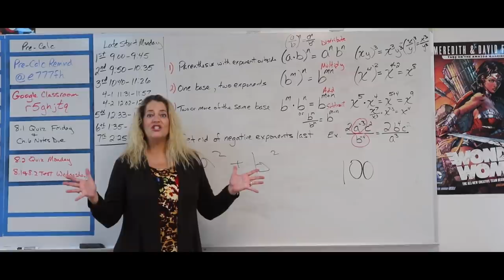A Message To Our Warriors (2020)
Ready to laugh? Check out this mini-film featuring all of the principals! Sit back, and keep tuned in! Hopefully this brings alittle joy to the days where we can't find much! :)